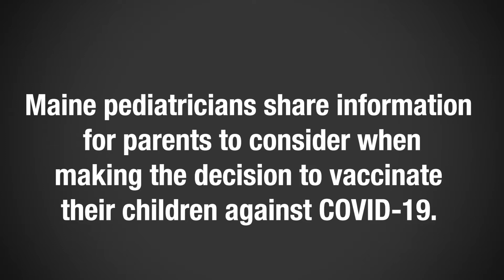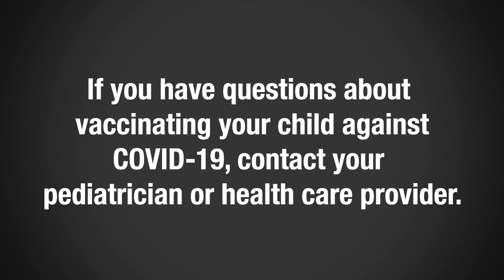Maine pediatricians share information about vaccinating kids against COVD-19